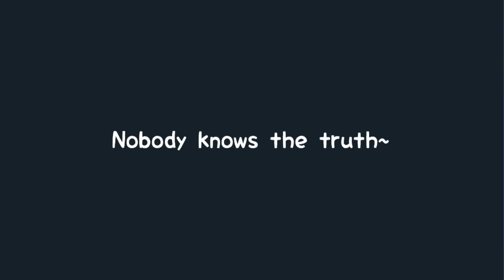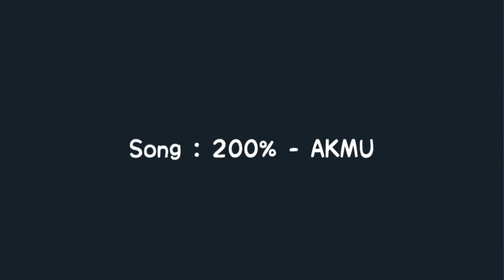Hanlice - '200%'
Song : 200% - AKMU
All Moments Hanlice in 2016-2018